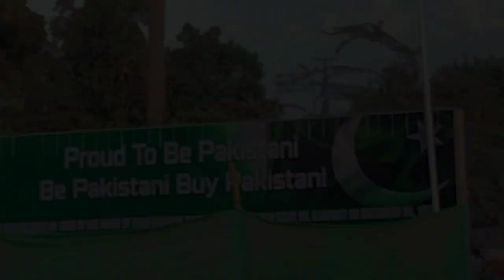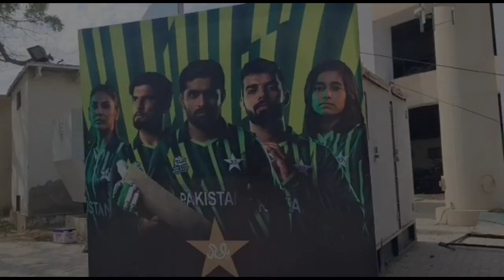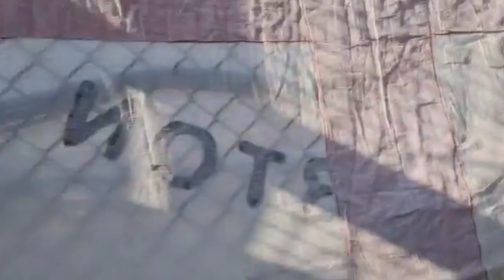I Met Babar Azam 😍 || Stadium 🏟️ || Abdullah Asim World || vlog#73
Abdullah Asim World

I Meet Babar Azam 😍 || Stadium 🏟️ || Abdullah Asim World || vlog#73

Abdullah Asim World